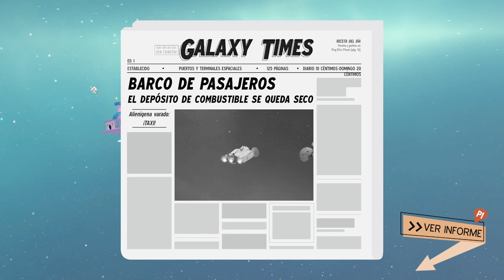SPACELINES FROM THE FAR OUT(creator´s preview) Gameplay Español | Prólogo y Primeras Impresiones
El video de hoy es para los que les gusta el espacio ya los que les gusta Overcooked y Faster Than Light.
SPACELINES FROM THE FAR OUT es el juego ideal en cooperativo para echarse unas risas y pasarlo bien, disfruta del siguiente gameplay español e impresiones.

🤩 Donaciones para este pobre streamer

Mi equipo:
✅ CPU Intel i5 9400f
✅ PLACA MSI Z390 A-PRO
✅ RAM HyperX Fury 16gb DDR4
✅ GRÁFICA RTX 2060 SUPER
✅ REFRIGERACIÓN NZXT Kraken M22
✅ MONITOR MSI Optix MAG271C
✅ TABLET : COMENTARIOS HUAWEI MediaPad T5
✅ TECLADO Y RATÓN Logitech MK710
✅ CASCOS HyperX Cloud II
✅ CAM Spedal 1080p
✅ MICRO Behringer C-1U